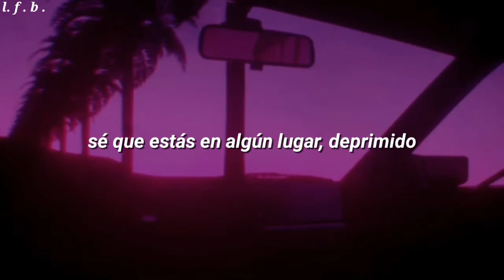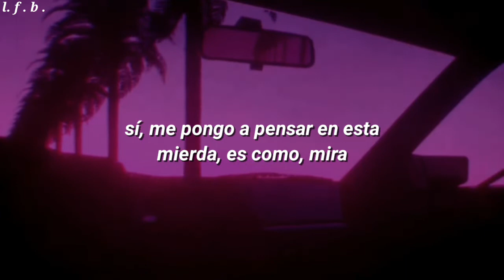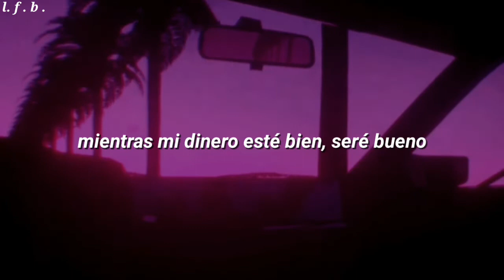The Kid LAROI - PIKACHU [Sub Español]